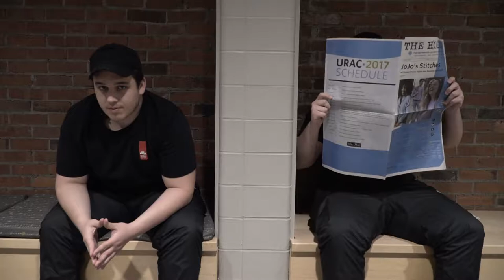WC Tiny House Documentary Trailer - Justin Wilson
Check out Westminster's own Justin Wilson and his documentary trailer on tiny living